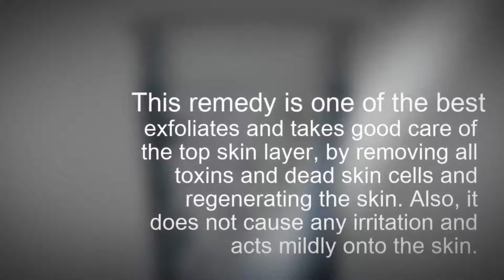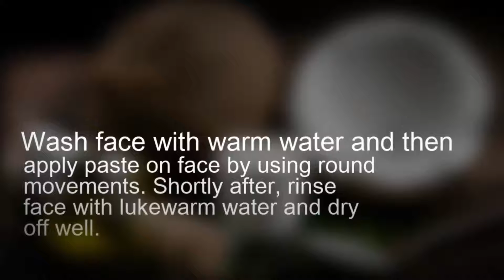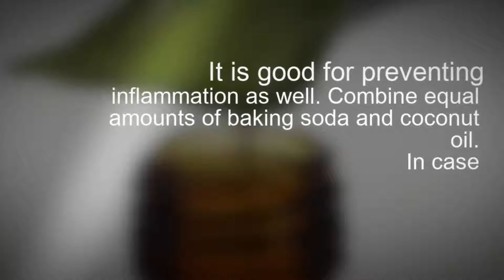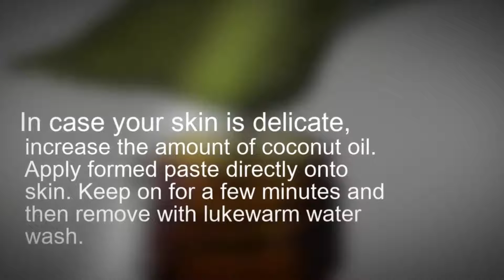how to get gorgeous face and skin instantly // how to get glowing skin naturally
If you wanna Lean How to make easy Natural Home Remedies  to get gorgeous face.
Please Watch this video:- how to get gorgeous face and skin instantly //  how to get glowing skin naturally

Please Follow these simple instructions, and spot the difference and get gorgeous skin At Home. Do share your experiences and feedback in the comments section below.